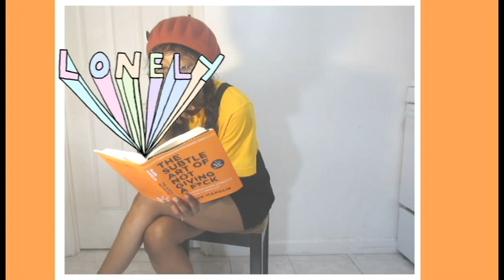Art Hoe Fall Look book| ArtsyTumblr Aesthetic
Hi! My name is Kat and I live i currently live in Queens. My channel is mostly lifestyle based, I love Vlogs, DIYs, Fashion, and just being happy & healthy!

This is an artsy/art hoe/ tumblr artsy aesthetic lookbook. Most of the items are currently available at forever21, Amazon, and H&M.